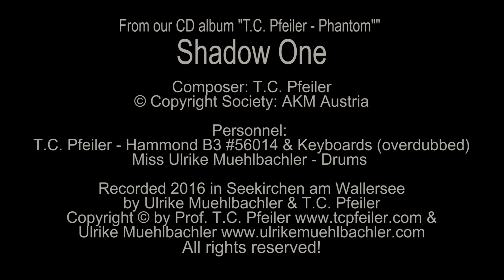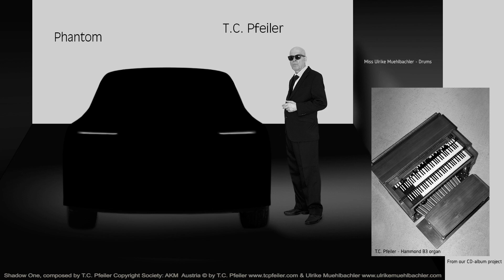Shadow One, composed by T.C. Pfeiler, Hammond B3, Copyright Society: AKM Austria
Shadow One
Composer: T.C. Pfeiler
Lyricist: instrumental
© Copyright Society: AKM Austria

T.C. Pfeiler - Hammond B3 #56014 & Hohner Electra Piano T (overdubbed)

Recorded Nov.2016 at Private Vintage Recording Studio, Seekirchen am Wallersee, Austria by Ulrike Muehlbachler & T.C. Pfeiler